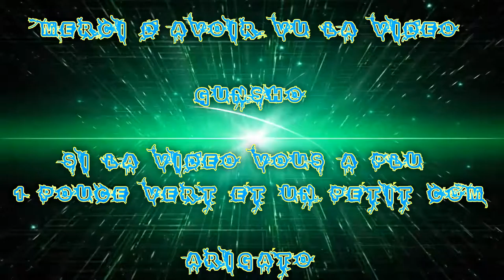[FR] Let's Play de I Am Setsuna #17 Royburg | Enfin | Omg la folle !.... |En VOSTFR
Me suis débrouiller par moi-même pour Traduire les dialogues pour que tout le monde puisse voir la vidéo sans se faire mal a la tête :I

Il y a 141 Sou-titre

Petit Spolie XX

Royburg | Enfin | Omg la folle !.

Infos Complémentaire !

Enjoy !! Gunsho !!